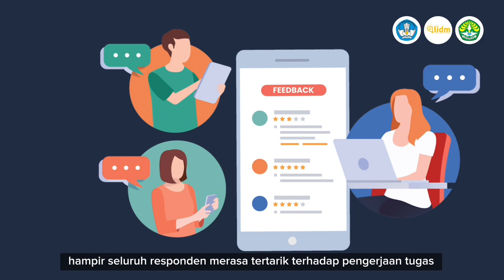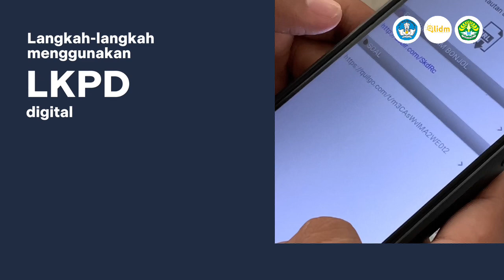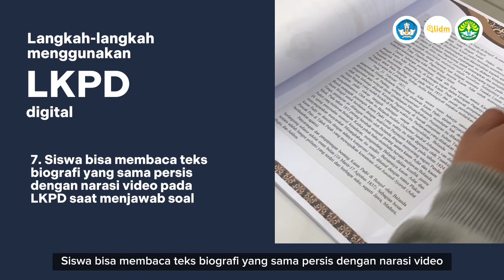LIDM 2023–Divisi Inovasi Pembelajaran Digital Pendidikan–001017–Tim UNRI–LKPD Digital–Proposal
Lembar Kerja Peserta Didik (LKPD) merupakan media penugasan langsung dalam proses pembelajaran di sekolah. Sayangnya, pengerjaan LKPD masih dilakukan secara konvensional sehingga dirasa berat oleh siswa. Oleh karena itu, kami TIM UNIVERSITAS RIAU dengan bangga mempersembahkan

"Pengembangan LKPD Kurikulum Merdeka Berbasis AR Video & QR Code Terintegrasi Form Timer Exercises pada Materi Teks Biografi Kelas X"

Dosen pembimbing:
Elvrin Septyanti, S.Pd., M.Pd.
Ketua:
Tengku Hamid Darmawan
Anggota:
Firajul Afkar Asra
Muhamad Ridwan
Devi Nurillahi